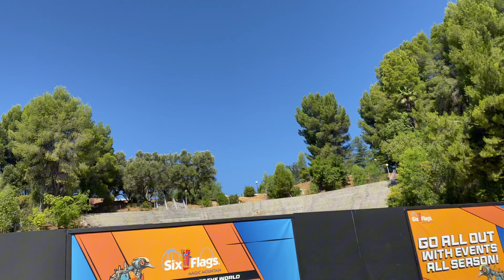Is Ghostrider BETTER than Twisted Colossus - 8/13/24 Vlog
2 parks in one day and 4 hours of driving, was it worth it?